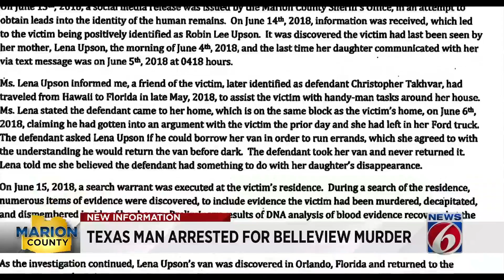Man accused of killing woman, dumping dismembered body in Ocala National Forest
A Texas man has been arrested, accused of murder.